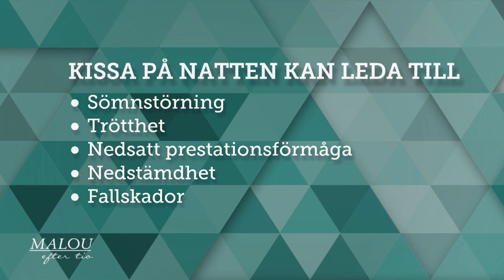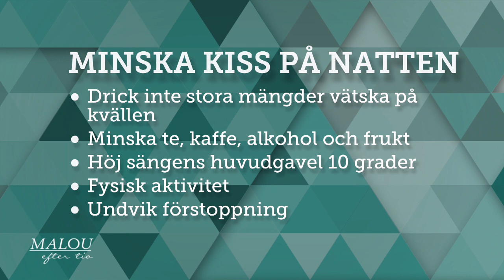Doktor Viveca: Så slipper du kissa på natten - Malou Efter tio (TV4)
Läkaren Viveca Gyberg ger dig tipsen som gör att du slipper kissa på natten.